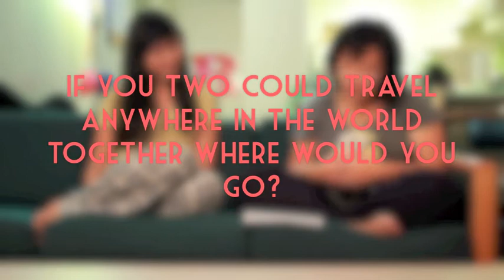Dynamic Duo Vlog #2